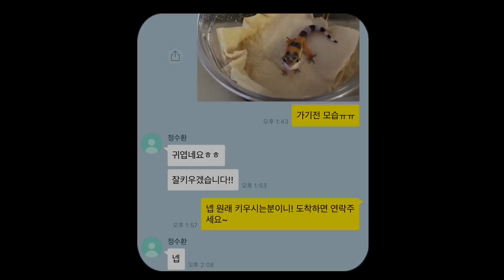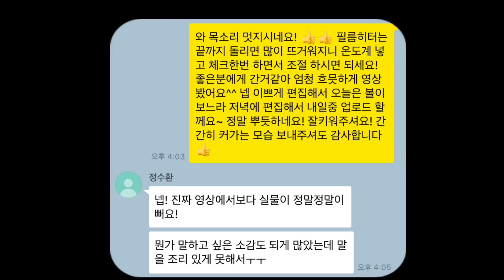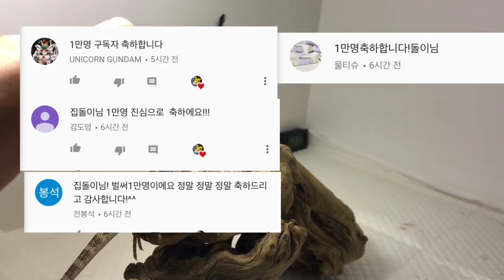[집돌이] 레오파드게코 겨자2세 분양 완료! 어떤분에게 갔을까? 파충류키우기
레오파드게코 도마뱀 겨자2세! 당첨자 분께 분양 완료 하였습니다^^

집돌이와 소통과 문의는?
인스타그램 집돌이총각 검색후 팔로우~